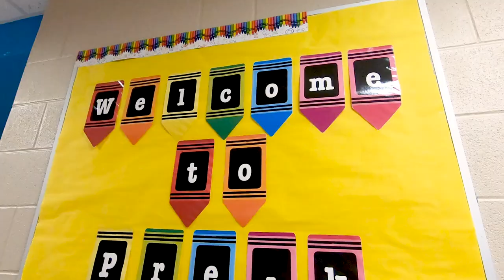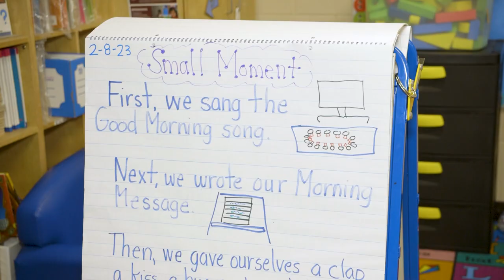Opportunities available in PSJA's Pre-K 3 & 4